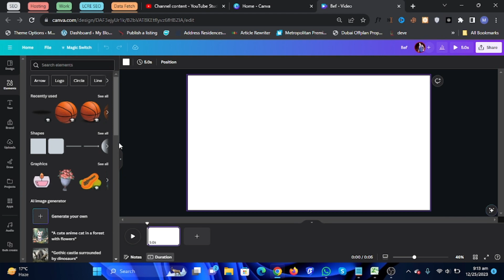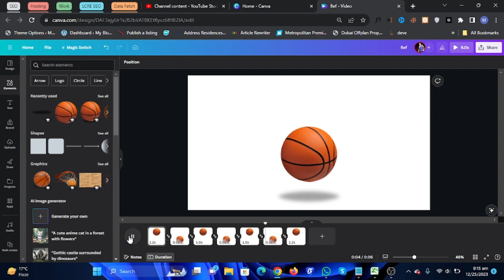Create a Dynamic Shadow Effect in Canva | Mazrify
In this video i will show you how to create a dynamic shadow effect in canva. Watch now and transform your Canva creations with the magic of dynamic shadows!